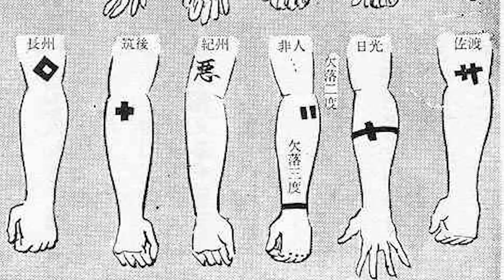Come i Giapponesi Socializzano da NUDI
Oggi parliamo di Onsen, i magici bagni termali millenari tipici del Giappone.

Fatemi sapere qui sotto se vi è mai capitato di provare un onsen o se avete intenzione di farlo capitare!

Link alla pagina Instagram per un confronto diretto su svariati argomenti o ulteriori informazioni riguardo a quello trattato oggi:

Cia' cari, al prossimo video!